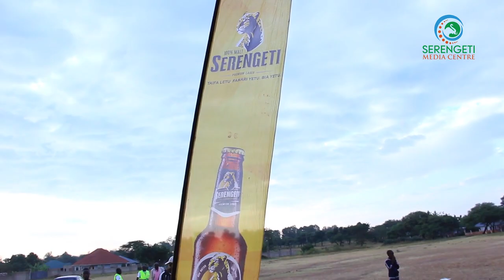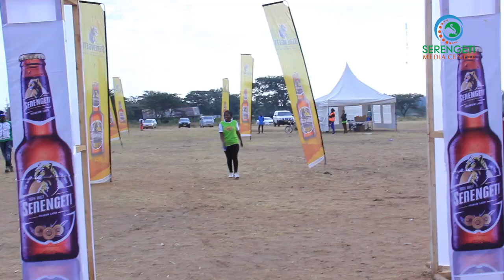MBIO ZAANZA KUTENGENEZA FURSA KWA WAKAZI WA SERENGETI